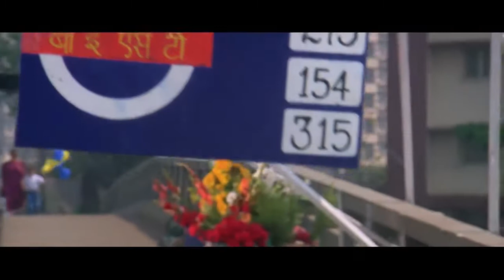Rakin Ahmed Rubel Narsingdi 2021